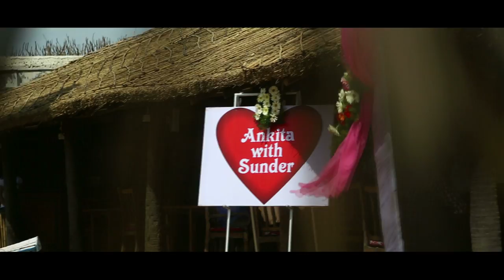Sunder+Ankitha hd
Please do watch in full hd..